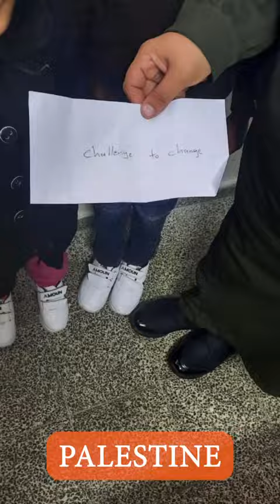Gaza Aid Program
We extend our heartfelt gratitude to all our donors from around the globe for your invaluable support in aiding displaced families in Gaza. Your contributions make our work possible.